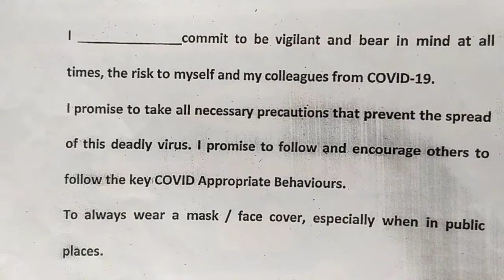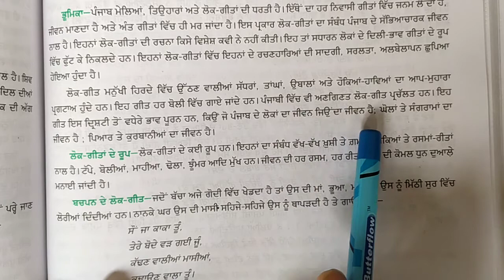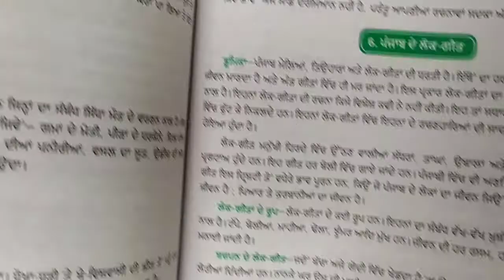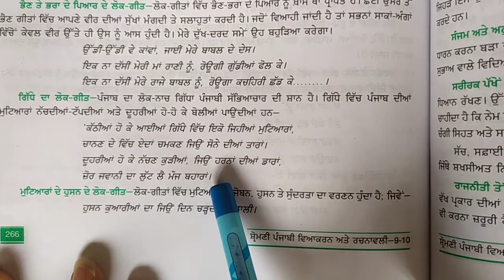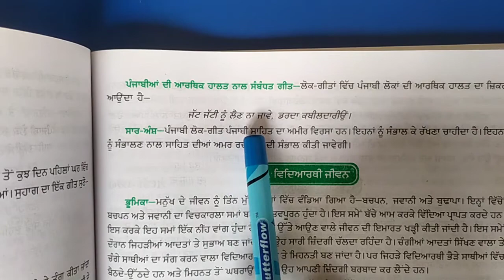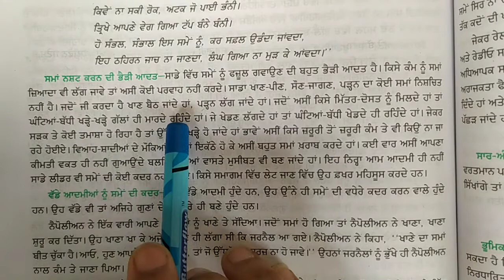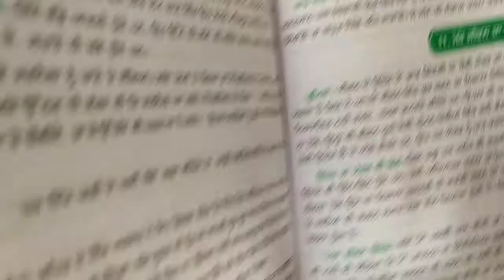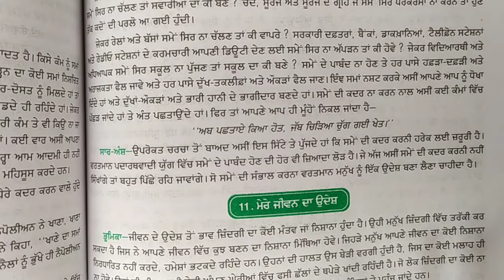10th Grade | Punjabi | Essay | AV Assignment 6 | 5th May 2021